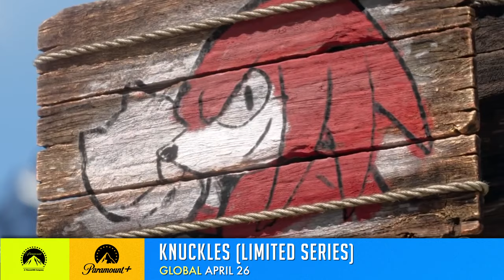Every CARTOON MOVIE & SERIES in APRIL 2024 (Looney Tunes, Knuckles, Woody Woodpecker, Monsters Inc)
DAVE LEE'S CARTOON PREVIEW - APRIL 2024

I preview every major animated cartoon movie and series releasing across April 2024, including Disney, Pixar, DreamWorks, Warner Bros, Sony, and more hitting TV and streaming on Disney Plus, Netflix, Max, Apple TV+,  Peacock, Nickelodeon, Cartoon Network, and Disney Channel.

Bugs Bunny Builders - Season 2
Hop – Season 1, Part 1
Ninjago: Dragons Rising – Season 2
Monsters at Work – Season 2
SuperKitties: Sup-Purr Chrged (Season 2)
Tiny Toons Looniversity – Season 2
Spirit Rangers – Season 3
Woody Woodpecker Goes to Camp
Dora – Season 1 (Reboot)
Good Times – Season 1
Bluey: The Sign (Special Episode)
The Grimm Variations – Season 1
CoComelon Lane – Season 2
Justice League: Crisis on Infinite Earths – Part 2
Knuckles – Miniseries
Velma – Season 2